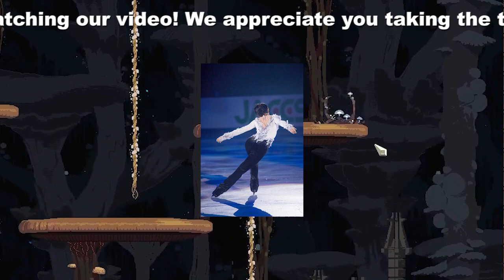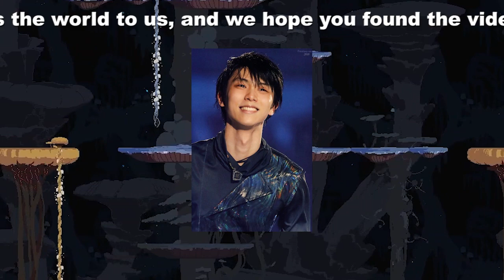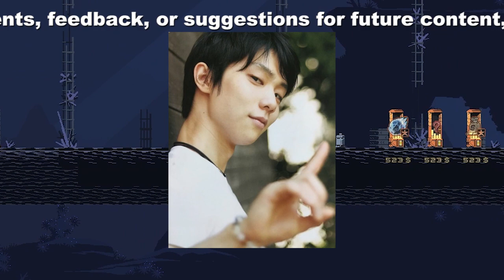【驚愕】真実の氷上戦記：羽生結弦の魂、メディアの妄想に立ち向かう